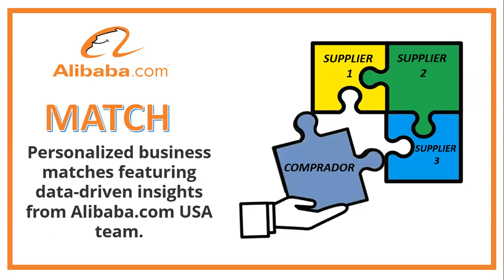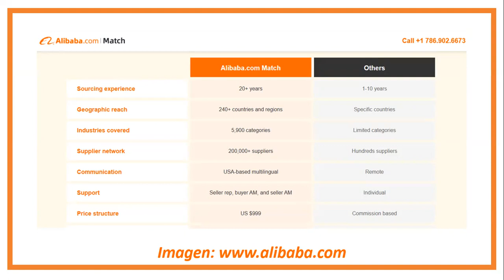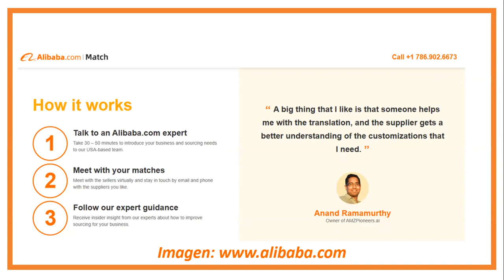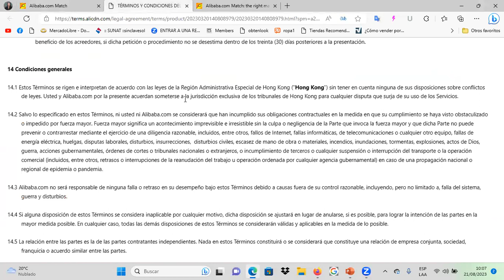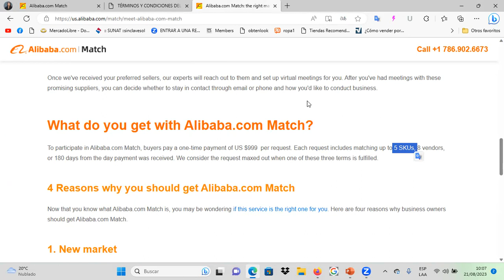Alibaba.com Match: Abastecimiento B2B en la era digital 👨‍💻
Alibaba.com Match ofrece una solución valiosa para los compradores que buscan un toque personalizado y humano en su proceso de abastecimiento.